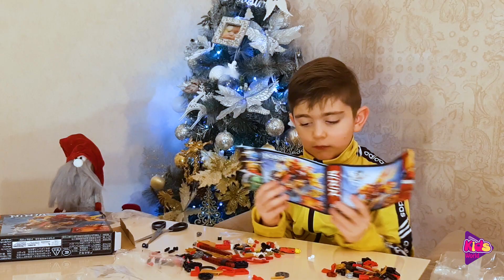Unboxing Lego NINJA 2020 Unboxing & Review! Kids World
The video is for kids, Does not include violence .